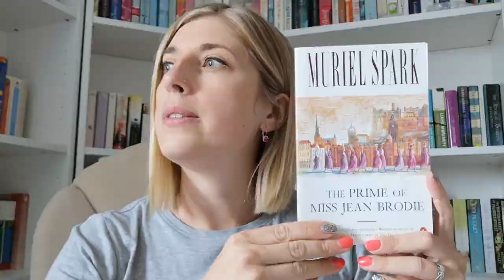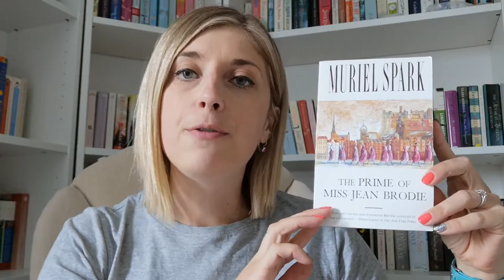Women's Prize Tag | Your True Shelf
Books mentioned:

Small island by Andrea Levy
Property by Valerie Martin
Queenie by Candice Carty Williams
The Dutch House by Anne Patchett
The prime of Miss Jean Brodie by Muriel Spark
The woman he loved before by Dorothy Koomson
Writers and Lovers by Lily King

Justice For Sheku Bayoh

Justice for Emerald Black